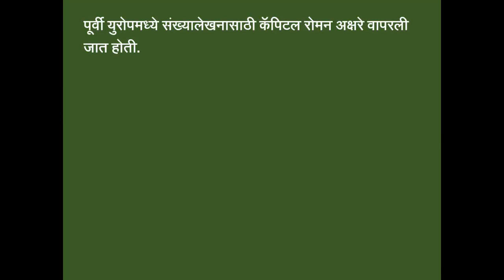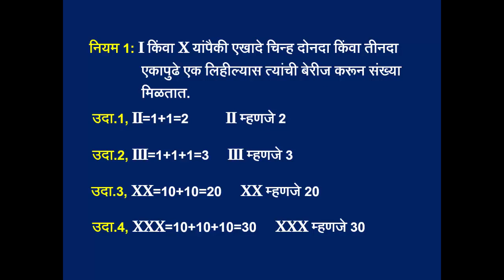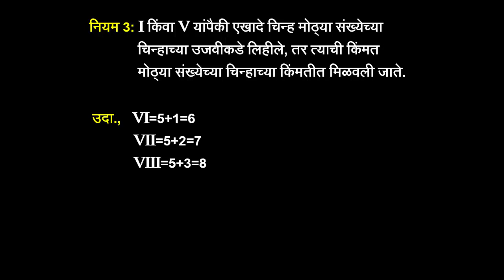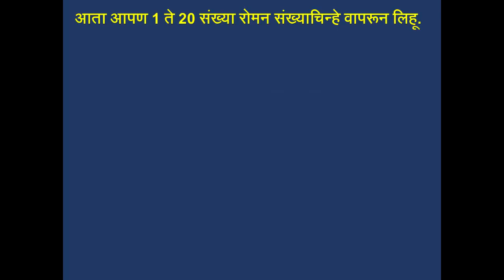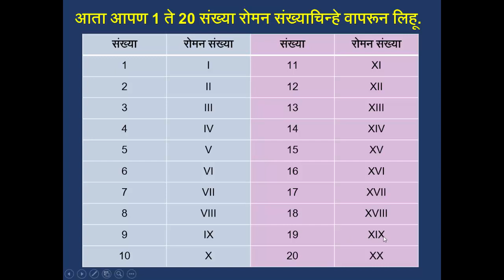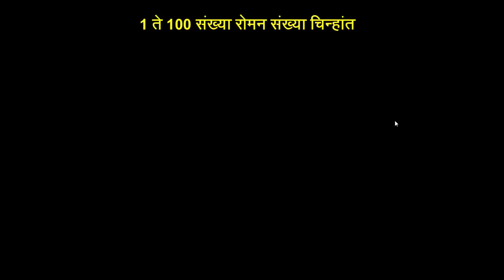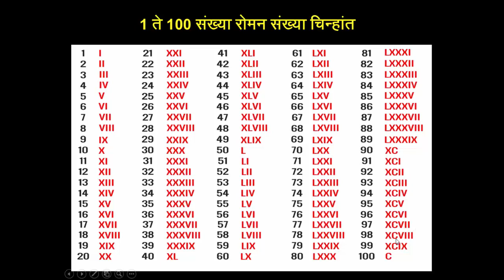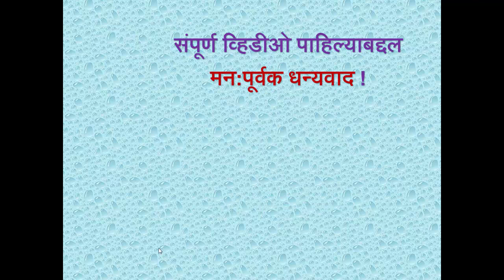रोमन संख्याचिन्हे संपूर्ण परिचय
इ.५वी विषय -गणित
या पाठावर आधारीत घटक कितपत समजले हे तपासण्यासाठी खालील लिंकवरील चाचणी सोडवा.
शिवाय चाचणीचा निकालही लगेच कळेल.